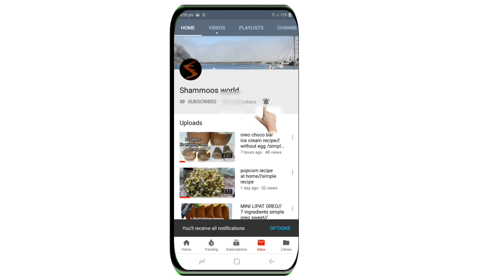തലശ്ശേരി ദം ബിരിയാണി വളരെ എളുപ്പത്തിൽ /thalassery biriyani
ചിക്കൻ 1 1/2 കിലോ
വലിയ ഉള്ളി 3/4
തക്കാളി 1/2
ജീര റൈസ് – 1 1/2
മല്ലിയില, പൊതിനയില 1കപ്പ്‌
ഓയിൽ - 1 Tbsp
നെയ്യ് – 2 Tbsp
ഗ്രാമ്പു - 4
ഏലക്കായ - 10
കറുവപ്പട്ട – 4 small piec
വെള്ളം – അരിവേവാന് ആവിശ്യത്തിന്
ആവശ്യത്തിന് അണ്ടിപ്പരിപ്പ്
ആവശ്യത്തിന് കിസ്മിസ്
ആവശ്യത്തിന് ഉപ്പ്

ഉണ്ടാക്കുന്ന വിധം:

അരി നന്നായി കഴുകി വെള്ളം ഡ്രൈ ആക്കിവയ്ക്കുക. ഒരു വലിയ പാത്രത്തിൽ എണ്ണയും നെയ്യും ചേർത്ത് ചൂടാക്കി അതിലേക്ക് അരി ചേർക്കുക. അരി ചെറുതായി പൊട്ടി വരുന്നതുവരെ വഴറ്റുക. അരി പൊട്ടി വരാൻ തുടങ്ങുമ്പോൾ അതിലേക്കു മേല്പറഞ്ഞ അളവിൽ വെള്ളം ചേർക്കുക. അതിലേക്ക് എടുത്തവച്ച എല്ലാ spices (Cloves -4, Cinnamon Stick – 1 Inch, Cardamom - 3, dry Pepper - 10, Fennel Seeds – ½ Tsp) ഉം ചേർക്കുക. ഇനി ആവശ്യത്തിന് ഉപ്പ് നാരങ്ങാനീര് കുറച്ചു നെയ്യ് എന്നിവ ചേർത്ത് പാത്രം അടച്ചു വേവിക്കുക. തീ മീഡിയം ഫ്ലെയിമിൽ വയ്ക്കാൻ പ്രത്യേകം ശ്രദ്ധിക്കുക. അഞ്ചോ ആറോ മിനിറ്റ് കുക്ക് ചെയ്തതിനുശേഷം അടപ്പു തുറന്നു അരി ഒന്ന് മിക്സ് ചെയ്തു മാറ്റിവയ്ക്കുക.

ദം & ലെയർ

ഇനി നമുക്ക് ബിരിയാണി ആദ്യം ലെയർ ചെയ്തു പിന്നെ ദം ചെയ്തു എടുക്കാം. ഒരു പാത്രത്തിൽ, ഞാൻ ഇവിടെ വലിയ കുക്കർ ആണ് ഉപയോഗിച്ചിരിക്കുന്നത്. മുഴുവൻ ചിക്കനും ഗ്രേവിയും ഇടുക. അതിനു മുകളിൽ ആദ്യം ബിരിയാണി റൈസ് പരത്തി ഇടുക പിന്നെ, തലശ്ശേരി സ്പെഷ്യൽ ബിരിയാണി മസാല വിതറുക കൂടെ, അണ്ടിപ്പരിപ്പ്, കിസ്മിസ്, ബിസ്ത, പുതിന,മല്ലി ചപ്പ് എന്നിവയും വിതറുക. മഞ്ഞ കളർ കിട്ടാൻ, പാലിൽ കുറച്ചു മഞ്ഞൾ പൊടി ചേർത്ത വെള്ളം തളിക്കുക. ഇതുപോലെ വീണ്ടും ചോറ് കഴിയുന്നത് വരെ ലെയർ ആയി ഇടുക. മുഴുവൻ ചോറും ലെയർ ആയി ഇട്ടു കഴിഞ്ഞാൽ കുക്കർ അടച്ചുവച്ച് വിസിൽ വയ്ക്കുക. ദം ചെയ്യാൻ വേണ്ടി ഒരു ദോശ തട്ട് വച്ച് ചൂടാക്കുക. അതിനു മുകളിൽ കുക്കർ വയ്ക്കുക. തീ ഒരു മീഡിയം ഫ്ലെയിമിൽ ഒരു 10 മിനിറ്റ് വയ്ക്കുക. ചൂട് കുക്കറിന്റെ അടപ്പിൽ എത്തിയാൽ തീ അണയ്ക്കുക. രുചികരമായ തലശ്ശേരിക്കാരുടെ സ്വന്തം ബിരിയാണി റെഡി.